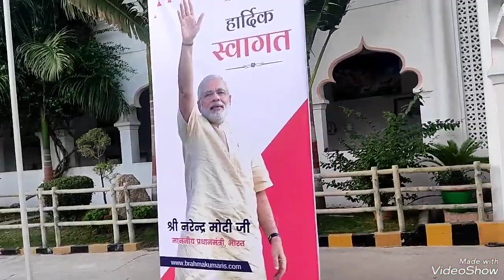ব্রহ্মাকুমারীজ্ মাউন্ট আবু শান্তিবনে প্রধানমন্ত্রী নরেন্দ্র মোদির আগমনের প্রস্তুতি পর্ব